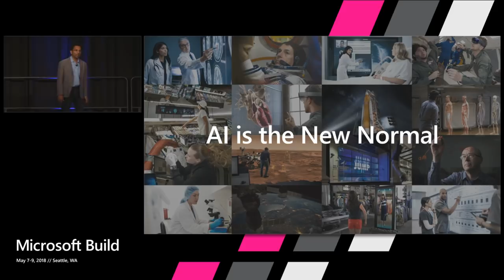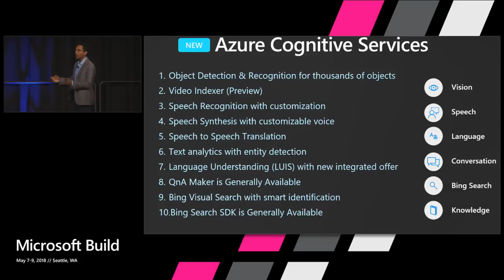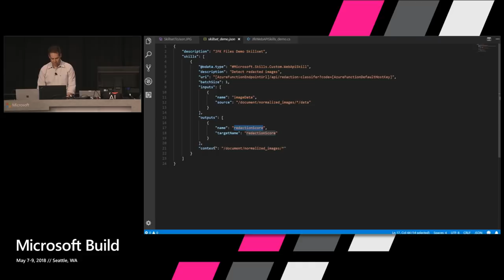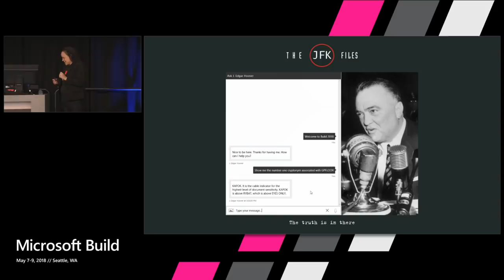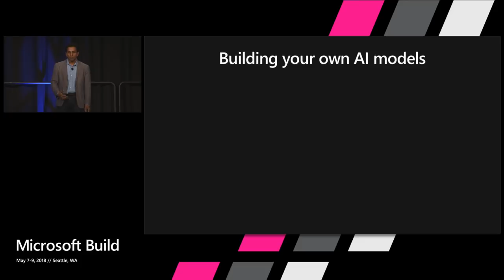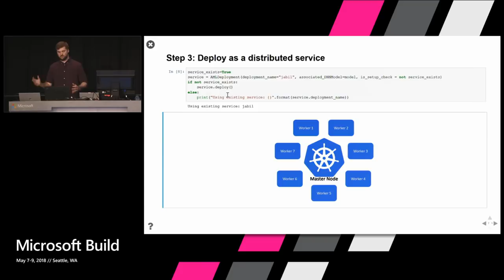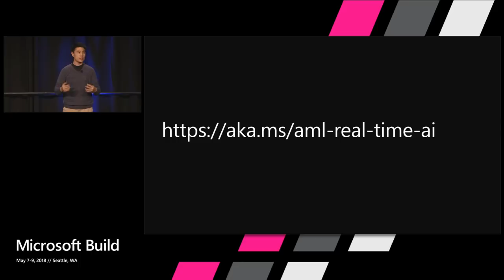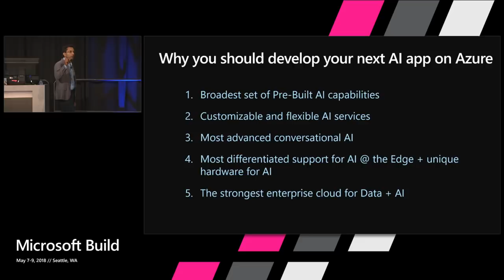The Microsoft AI platform: a State of the Union : Build 2018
Join Joseph Sirosh, Corporate Vice President of the Cloud AI Platform, for a deep dive into the AI platform and exciting AI use cases. Joseph will showcase how every developer can infuse intelligence into their applications and create amazing new experiences with AI.

In this exciting overview, you will learn about the application of AI technologies in the cloud. We will help you understand how to add pre-built AI capabilities like object detection, face understanding, translation and speech to applications. We will show how developers can build Cognitive Search applications that understand deep content in images, text and other data. We will also show how the platform can be used to build your own custom AI models for predictive applications and how to use the Azure platform to accelerate machine learning. Joseph will also show how companies assemble end-to-end systems of intelligence using the rich variety of data and application development services on Azure.